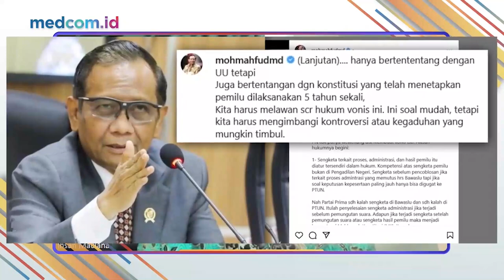PERLUDEM SEBUT ISU PENUNDAAN PEMILU BESAR KARENA LINGKARAN ISTANA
Peneliti Perkumpulan untuk Pemilu dan Demokrasi (Perludem) Ihsan Maulana  meminta lingkaran Istana menyetop isu penundaan pemilihan umum (pemilu). Ihsan menilai pernyataan penundaan pemilu yang kerap disuarakan berlindung di bawah pernyataan kita negara demokrasi, sehingga siapa saja bebas berpendapat. Hal itu lantas membuat publik semakin bingung sebab tidak ada ketegasan bahkan sanksi dari pemerintah terhadap mereka yang terus menyuarakan penundaan pemilu.